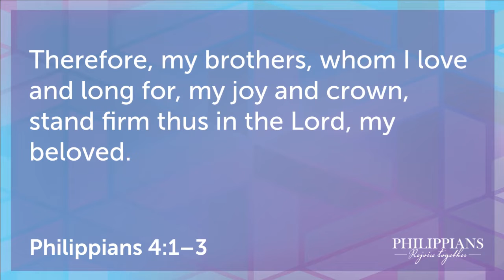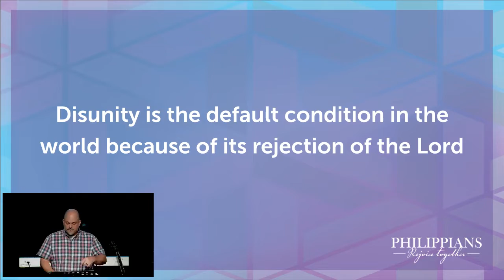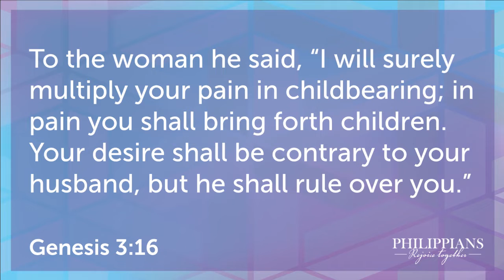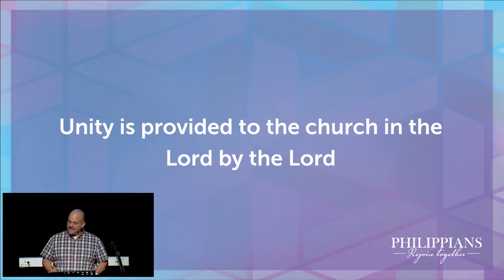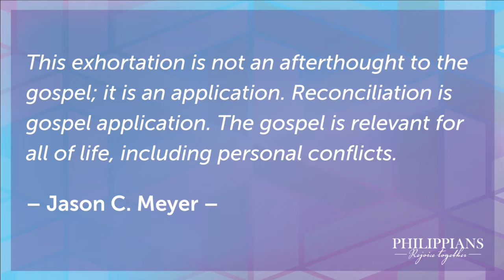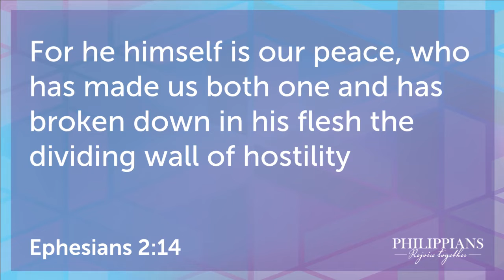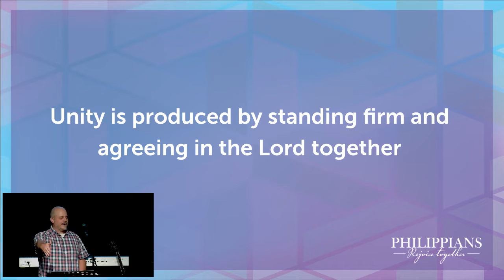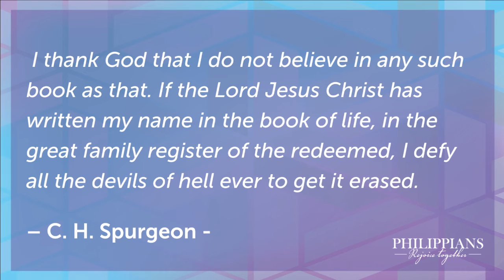Stand Firm Together (Philippians 4:1-3)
The only path in this life to rejoicing together in the church is standing firm in and agreeing in the Lord